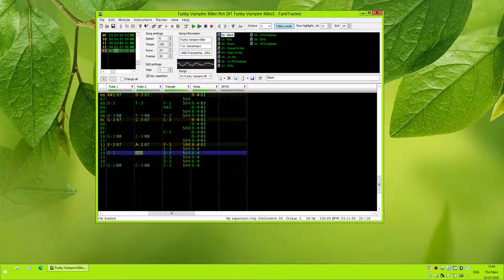Funky Vampire Killer – "Vampire Killer" in Mitsume ga Tooru Style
A remix of "Vampire Killer" from Castlevania (NES), in the style of the theme of stages 2-2 and 4-2 in Mitsume ga Tooru.
Original music composed by Kinuyo Yamashita.
Original style composed by Hiroyuki Iwatsuki.